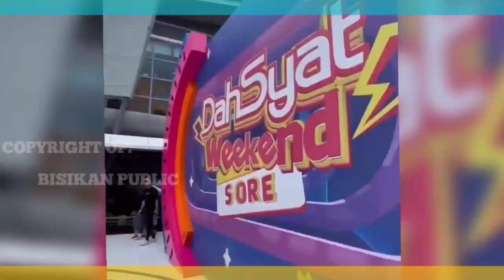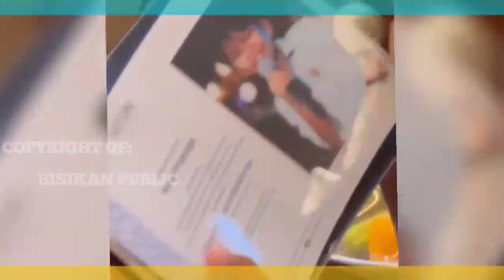Malam Ini - Intip Keseruan Farel Prayoga Sebelum Tampil Untuk Memeriahkan Konser Di Bogor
Hallo gaiz,ketemu lagi di channel BISIKAN PUBLIK.
Kali ini saya akan Memberikan info mengenai Farel Prayoga.!